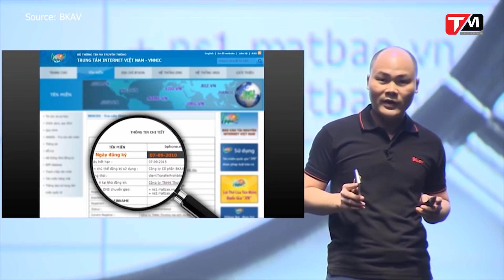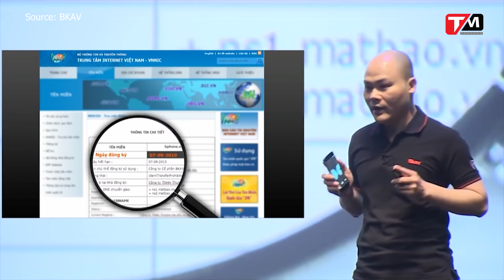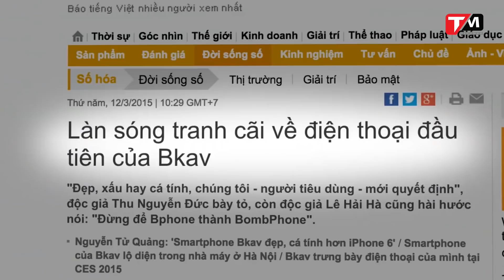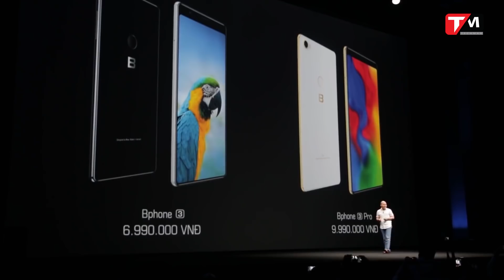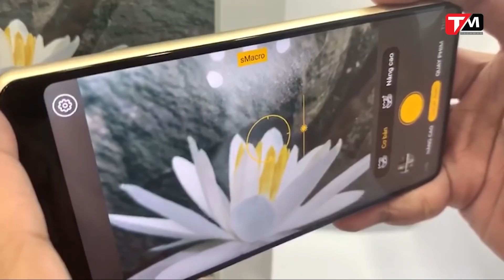Bphone và chặng đường hơn 10 năm đầy sóng gió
Như chúng ta đã biết thì vào tối ngày 10/5 vừa qua, mẫu Bphone B86, thế hệ Bphone thứ 4 do BKAV sản xuất cũng đã được trình làng với nhiều sự thay đổi về thiết kế cũng như những tính năng bên trong. Và để chiếc Bphone có thể đi xa được đến như bây giờ thì chắc chắn đó là cả một chặng đường đầy chông gai mà BKAV đã phải từng bước vượt qua. Cũng như tiêu đề của video ngày hôm nay, chúng ta hãy cùng nhìn lại quá trình hơn 10 năm phát triển dòng điện thoại Bphone của BKAV nhé các bạn. Tại sao lại là hơn 10 năm khi mà Bphone thế hệ đầu tiên mới ra mắt cách đây 5 năm thôi mà? Cứ xem video đi rồi sẽ rõ.